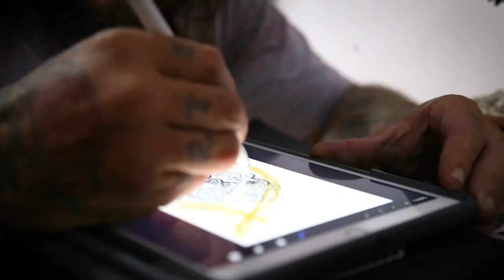Negus y Juan Carlos Brenes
Disfruta cada detalle en tu sesión con No Pain. El gel con 40% de compuestos anestésicos que te brinda de 3 a 4 horas sin dolor ni efectos secundarios.